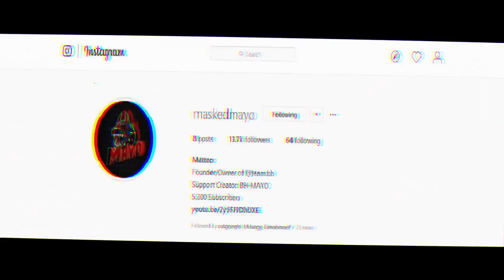Sorry Sway, I'm The CREATIVE DEMON...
Support a Creator: "BH-Mayo"

Song: "All In" By: David Burns